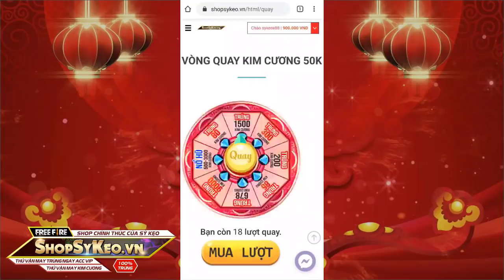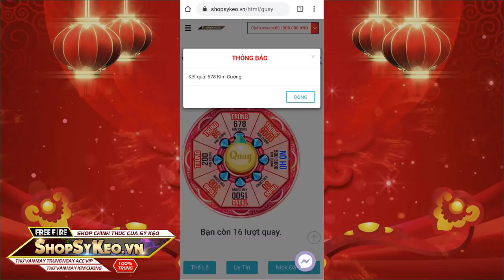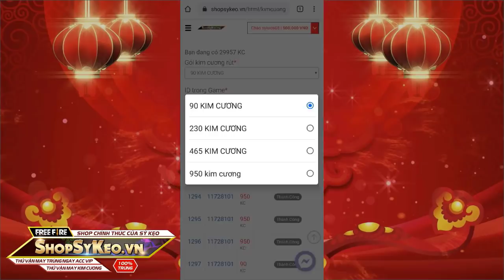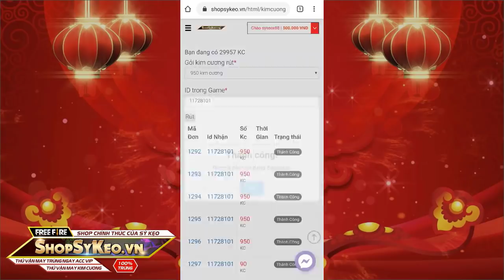FREE FIRE | ANH XE ÔM CẦM LỤC BẠC CÂN TỬ CHIẾN | Sỹ Kẹo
👉 Mở Bao Lì Xì Tết 50K Trúng ngay 9999 Kim Cương ngay tại